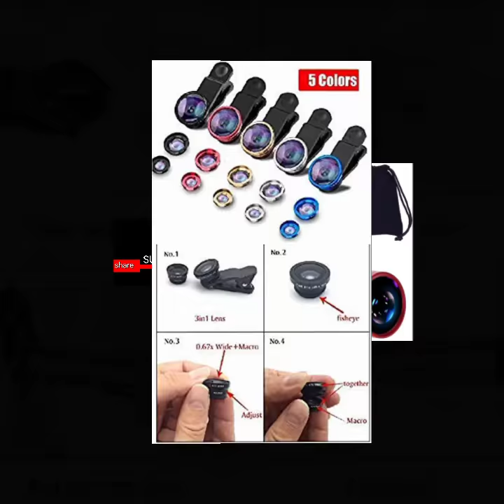Mobile camera lens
Under 299rs
Available in five colours